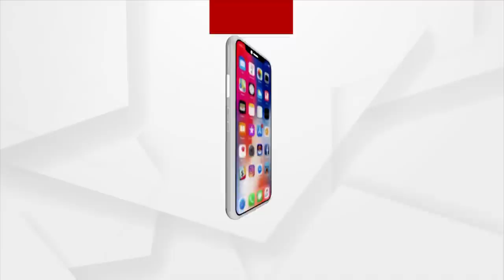"ବ୍ୟସ୍ତ ହୁଅନି ଡିମ୍ପଲ, ପ୍ରଶାସନ ଓ କୋର୍ଟ ତମ ସହ ଅଛି "